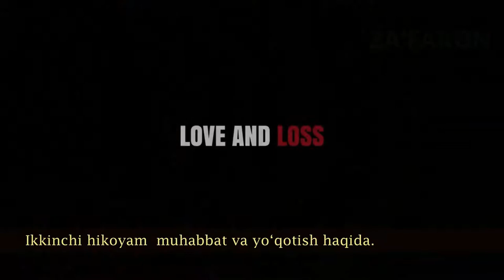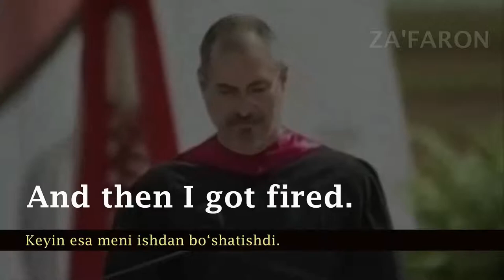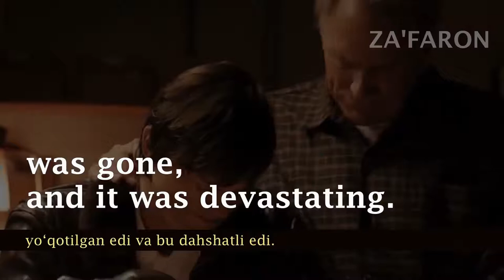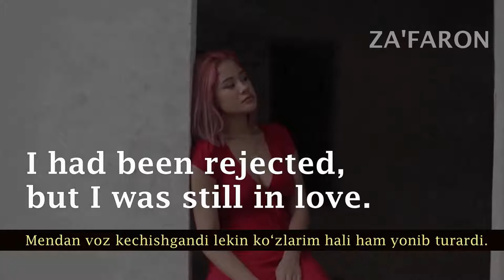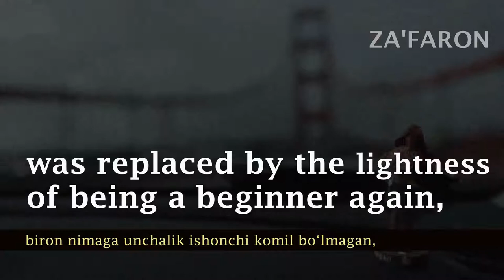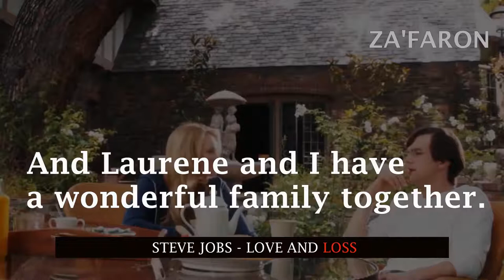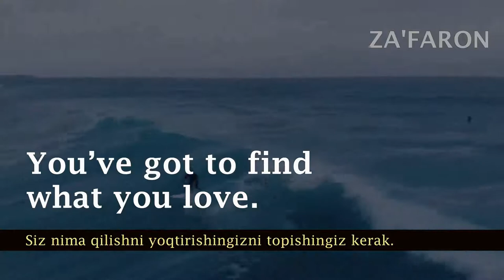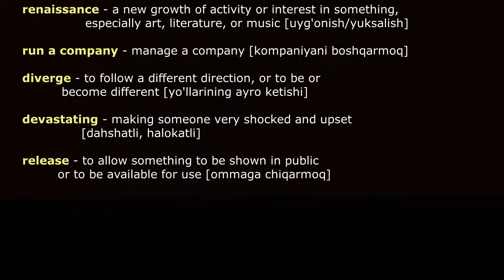Learn English with STEVE JOBS - [English subtitles] - LOVE and LOSS